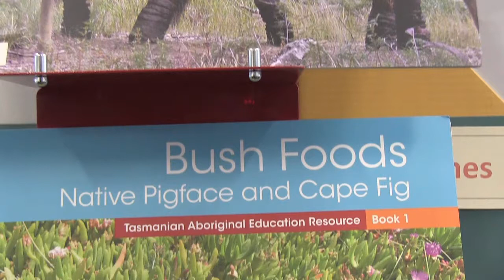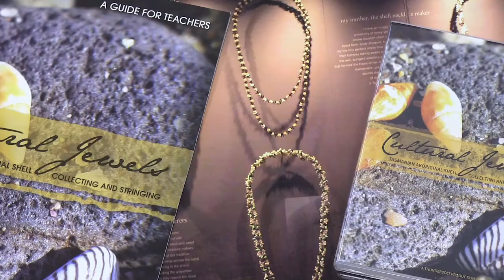Aboriginal Education Library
30 Raminea Road, Lindisfarne, Tasmania